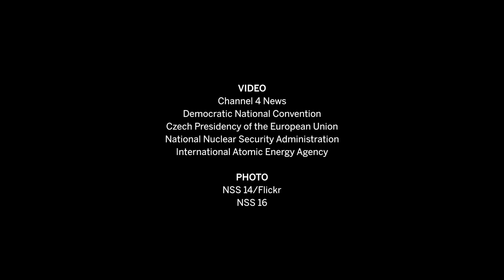Nuclear Security Summit 2016 & The Pathway to Nuclear Security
Nuclear expert Matthew Bunn explains the threat of nuclear terrorism and how to prevent it.

Read the Managing the Atom report "Preventing Nuclear Terrorism: Continuous Improvement or Dangerous Decline?"